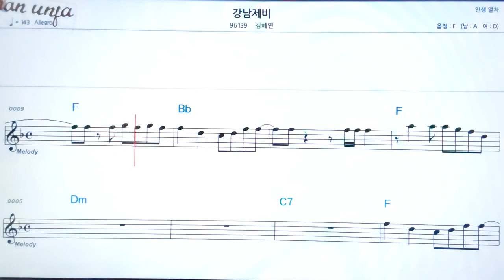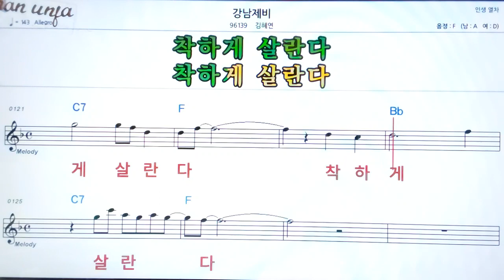강남제비/강혜연👍악보, 기타 코드,가사,Karaoke*가라오케 반주